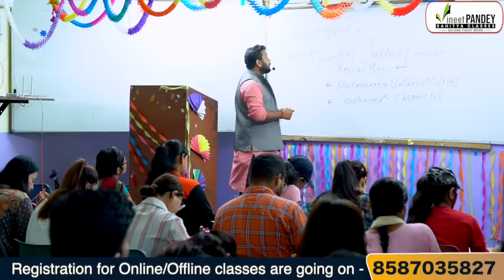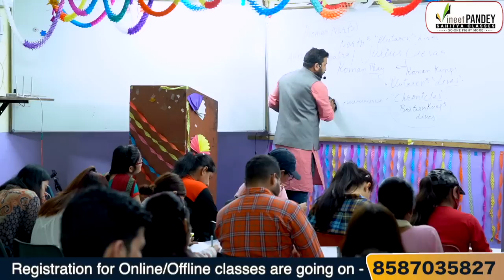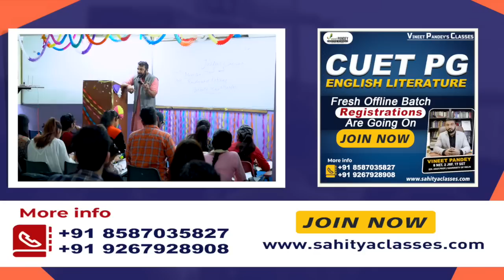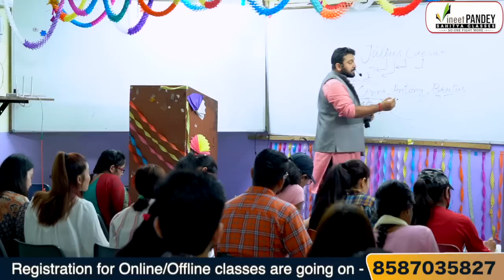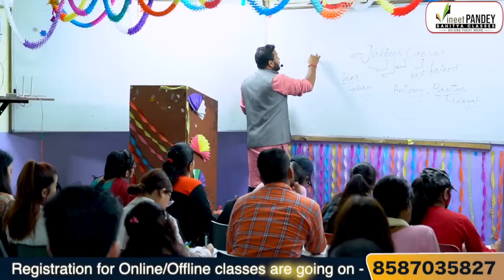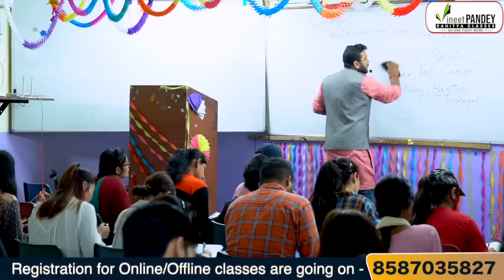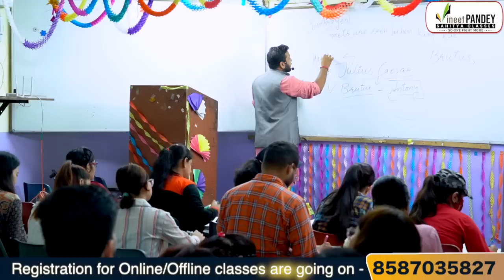William Shakespeare’s JULIUS CAESAR Offline Classroom Lecture By Vineet Pandey Sir | UGC NET English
Fresh Offline & Online Batch Registrations Are Going On .

* IMPORTANT MESSAGE BY VINEET PANDEY SIR *

Dear students as an aspirant when you start searching for a true guide for yourself just keep these things in your brain . -

1.  Check teaching experience of a teacher in any university as teaching HIGH LEVEL standards needs UNIVERSITY LEVEL Experience .
2. Don’t forget to check NET CERTIFICATE of your teacher and category . ASK WHY they couldn’t do JRF if they are so good in guidance (90%  teachers are NOT NET And some qualified under 45% category criteria )
3. Ask them to COME LIVE on youtube and teach without looking at notes or teleprompter ( 90% use wikipedia content and dot know how to teach )
4. Don’t be fooled by PHOTOS of successful candidates ASK for their LIVE interviews as photos are copied from google.

GUYS THERE ARE SOME TEACHERS WHO TRY TO CHEAT YOU WITH YOUR HARD EARNED MONEY AND MOST PRECIOUS TIME.
I WANT TO SAVE YOU FROM THEM…PLEASE PLEASE CHECK THESE FACTS WITH US ALSO.

You should question same from us also. Once you get satisfied then only JOIN US.

🔷 Telegram Or search on telegram @LiteratureByVineetPandey